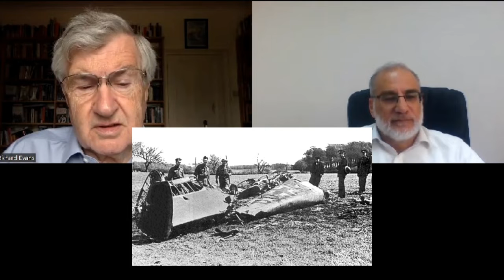Did Rudolph Hess act alone?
Noted author, lecturer, expert witness, and World War II historian, Professor Richard Evans, Sir Richard, presents a thought provoking  look at five persistent Hitler Conspiracies.

#9 Did Rudolph Hess act alone?
• Rudolph Hess, second to Hitler
• Flew to Scotland May 10, 1941
• Aimed to meet with Duke of Hamilton
• Churchill totally discounts the event
• Hitler shocked and depressed
• Theory: must be master peace plan